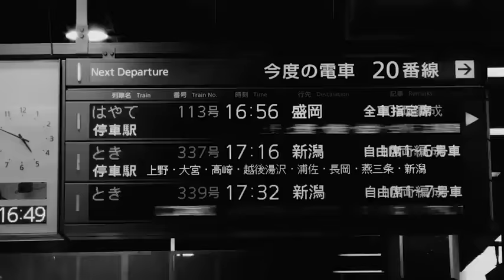Adidas - Away Days. Full video.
*IF BLOCKED IN YOUR COUNTRY USE A PROXY*

Full length skate video "Away Days" by Adidas Skateboarding.